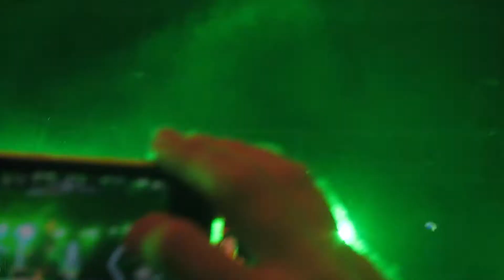LITTLE DRAGON - Klapp Klapp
Live at Coachella 2014
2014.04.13